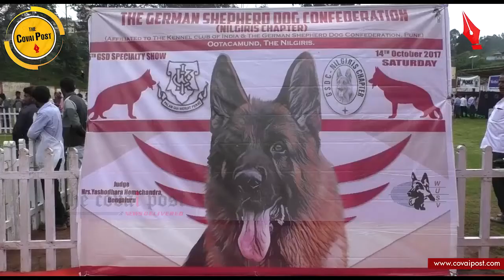Two-day dog show begins in Coonoor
Dogs from the Police, Railway Police and Army participated in the Annual Dog Show on Saturday.